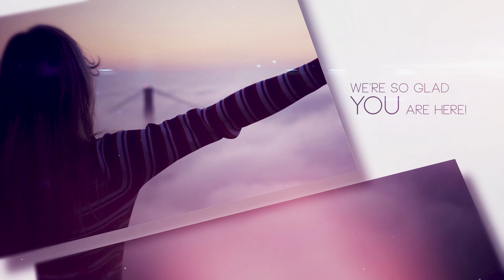Your Priorities — Your Tomorrow | Pastor Joel McLaughlin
Seek first His kingdom and His righteousness, and all these things will be given to you as well. Therefore, do not worry about tomorrow, for tomorrow will worry about itself. Each day has enough trouble of its own.
- Matthew 6;33-34

Intro  - 0:00
God Of Endless Worth - 1:22
Praise Music - Alive And Breathing - 2:51
Praise Music - Living Hope - 7:28
Pastor's Message - 12:23